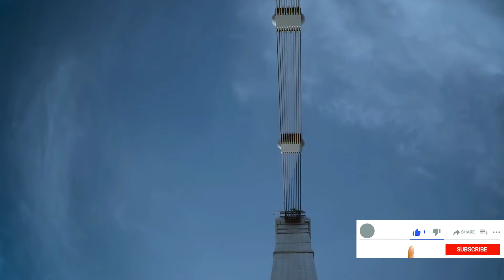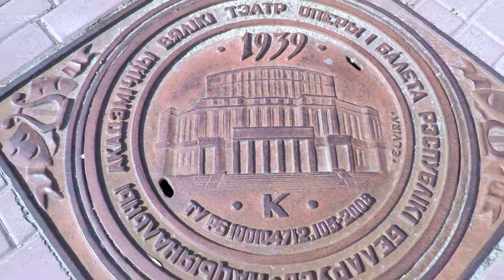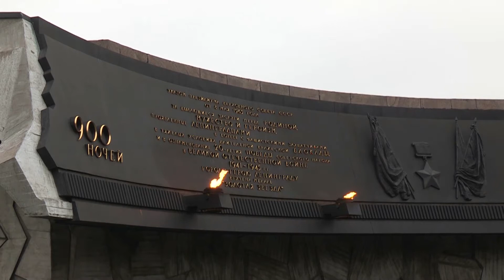Rusya | Dünyanın en soğuk ülkesi (Russia Moscow St. Petersburg )